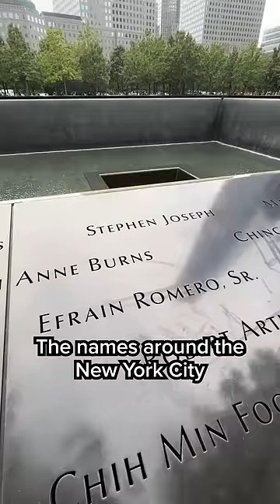Sept. 11, 2023 marks 22 years since the 9/11 terrorist attacks.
Sept. 11, 2023 marks 22 years since the 9/11 terrorist attacks. The NYC memorial also honors the victims from the 1993 WorldTradeCenter bombing and people today who are suffering from 9/11-related illnesses.